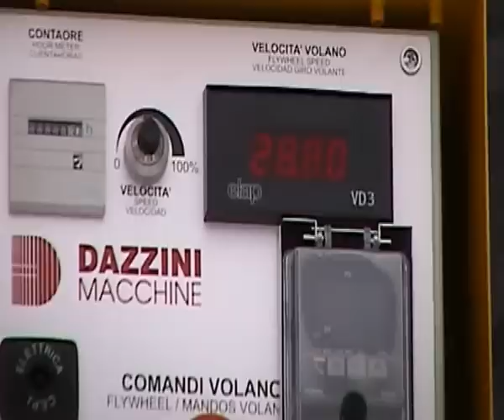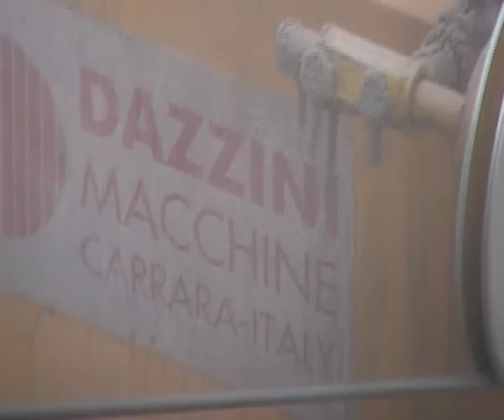OPENING A NEW GRANITE QUARRY IN KARELIA - RUSSIA USING DAZZINI MACHINES